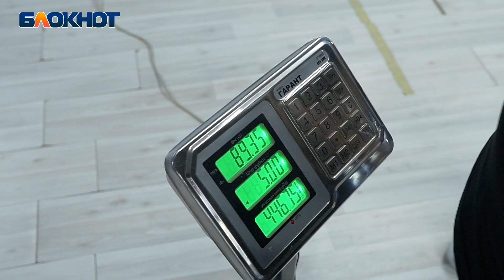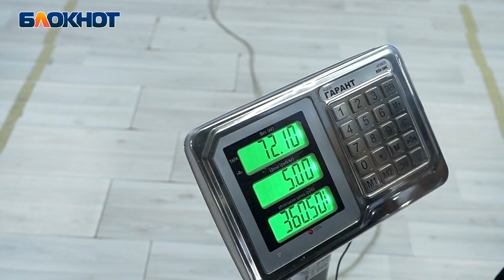В проекте «Сбросить лишнее-4» сформировалась странная традиция